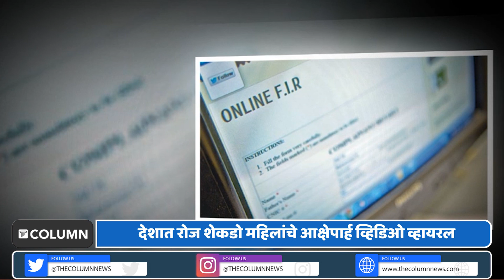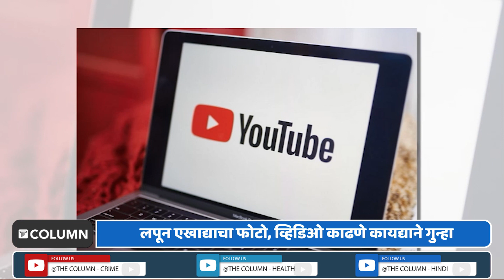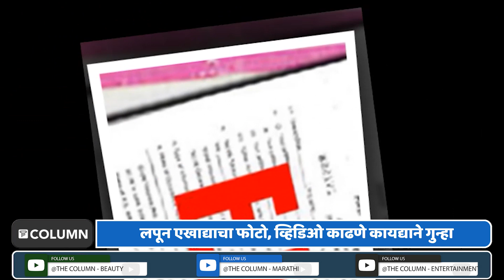Taking Video without Permission in India |अश्लिल व्हिडिओ व्हायरल झाल्यास पीडिताचे अधिकार काय?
चंदीगड विद्यापीठाच्या हॉस्टेलमध्ये अंघोळ करत असलेल्या साठ मुलींचे व्हिडिओ व्हायरल झाल्यानं खळबळ उडाली. हॉस्टेलमधीलच एका विद्यार्थीनं मुलींचे व्हिडिओ तयार करून ते सोशल मीडियावर व्हायरल केले. दरम्यान, त्या विद्यार्थिनीला पोलिसांनी अटक केली. याच निमित्ताने अशा प्रकरणांमध्ये पीडितेचे अधिकार काय असतात? आणि ते कोणती कायदेशीर पावलं उचलू शकतात? याच विषयी जाणून घेऊ. नमस्कार मी...